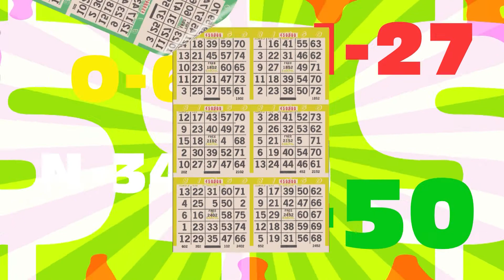ELC 1898 JUN29 18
JOSEPH KHOURY
Président, Association de la paralysie cérébrale du Québec

Dr ANDRÉ DANDAVINO
Vice-président, Association de la paralysie cérébrale du Québec

JEAN RIOUX
Député fédéral, Saint-Jean (PLC)